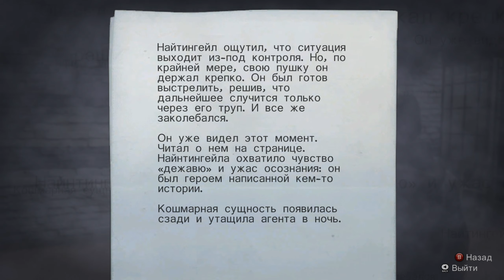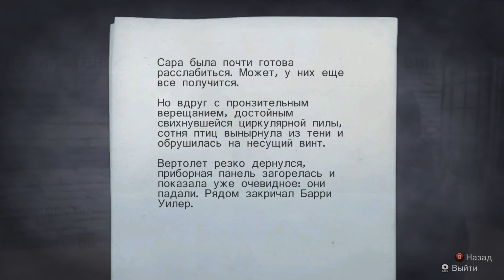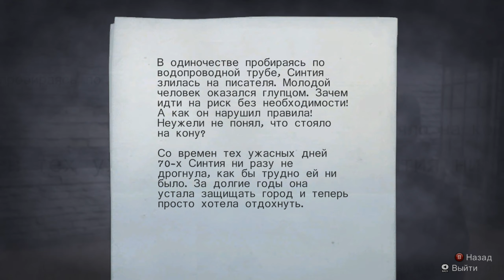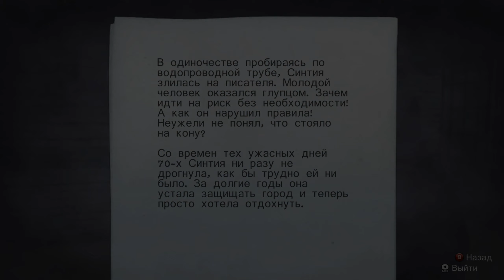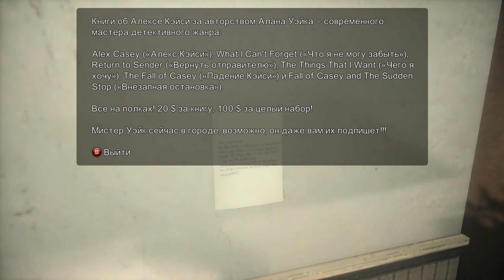Alan Wake part 11 (PC Steam) - Отряд воинов Света против Легиона Тьмы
Прохождение игры Alan Wake от финской студии Remedy Interactive на нормальном уровне сложности. События игры повествуют нам об известном на весь мир писателе детективов Алане Уэйке, которого посетил творческий кризис и дабы избавиться от него, его жена Элис решает свозить Алана на отдых в живописный и уютный городок Брайт-Фоллс. По задумке Элис умиротворяющая атмосфера этого тихого и удаленного от шума больших мегаполисов городка, должны помочь Алану восстановить душевное равновесие и победить стресс, а так же помочь найти писателю новые источники вдохновения. Но вопреки ожиданиям Элис, всё идёт совсем не по плану. Вначале получив ключи от домика на берегу озера Колдрон, Алан и Элис ссорятся во время заселения. Затем Элис мистическим образом пропадает и наводку на её местоположение сообщает Алану странного вида старуха, которая и отдала чете Уэйков ключи от домика. Затем происходят совсем уж мистические вещи в ходе которых Алан просыпается неделю спустя за рулем машины в лесу близ Брайт - Фоллса с амнезией и полным непониманием происходящего. Всё, что помнит Алан, так это то, что его жена пропала и он обязан её найти. Но помимо этого возникает новая проблема. Оказывается всю неделю Алан писал новый рассказ, о чём он не помнит ничего. И теперь рукописи его новой книги воплотили мир его кошмаров в реальность населив мир Тьмой и порабощенными ею созданиями против которых поможет лишь свет. Теперь Алану предстоит разобраться в тайнах своего же воображения, вспомнить, что же он делал всю неделю и найти свою возлюбленную жену, чтобы вместе с ней покинуть это ставшее в одночасье кошмарным место.